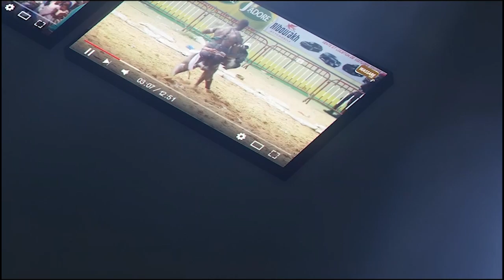Baba Diakhal prévient Narou Sokass ''Adversaire bi Grand frère mais bou bisba...''